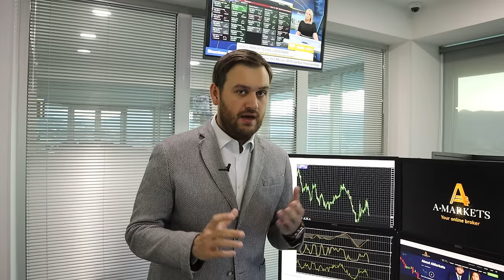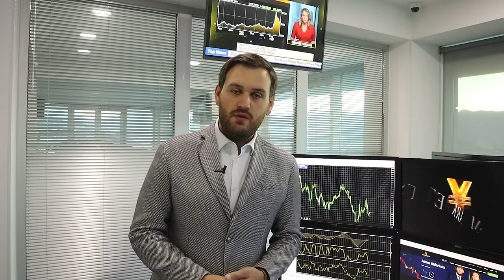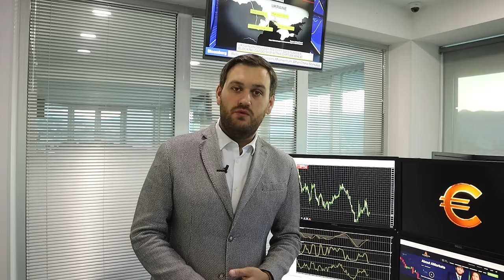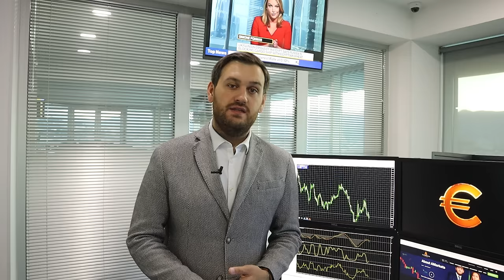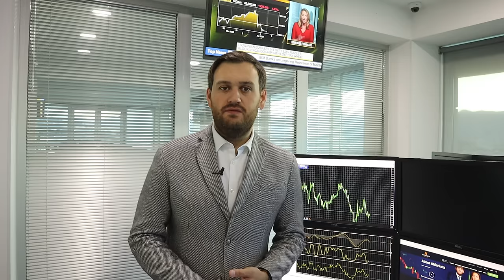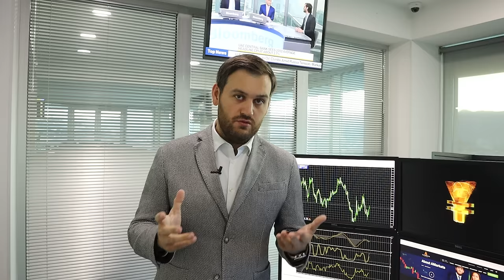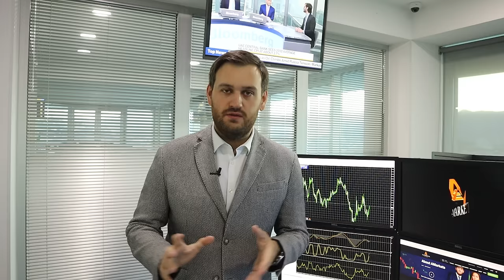Рост доллара только начинается | AMarkets